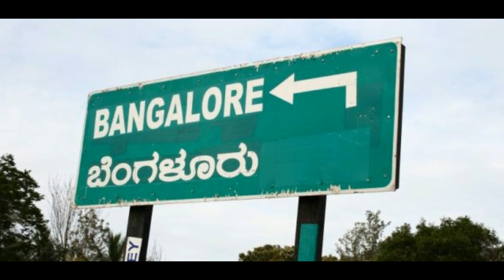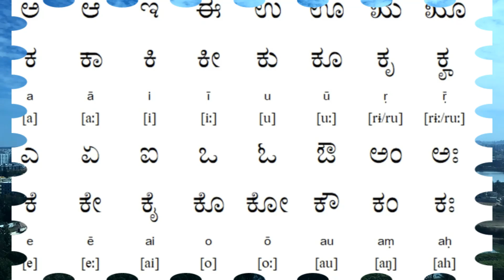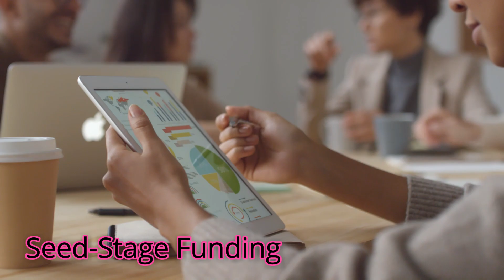BANGLORE CITY OF GARDEN !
In this video, you will get to know in-depth details about the CITY OF GARDEN BANGLORE.

Bangalore. This Kannada word inspired the name. So. Bangalore. The state capital of Karnataka. And it is the state capital of Karnataka. Bangalore has a population of more than 8 million people. As a result, it is India's third most populous city. And it is the world's 27th largest city. Bangalore has an approximate literacy rate of 88%. Bangalore. At an elevation of over 900 meters above sea level. The Deccan is located in Bangalore on Kerr. Lives a good life all year. Bangalore is renowned as the "Garden City" due to its many parks and green spaces.

BANGLORE CITY | CITY OF GARDEN | KARNATAKA 🌿🇮🇳

| Thanks |

DATA SOURCE -  WIKIPEDIA  AND DIFFERENT WEBSITES

About: This channel is for WORLD GYYAN (Informative videos). New Video has been posted :). Keep supporting.
If you have a copyright issued for your own content in the video then you can write an EMAIL IF YOU HAVE ANY QUIRY OR PROBLEM.
| Thanks |